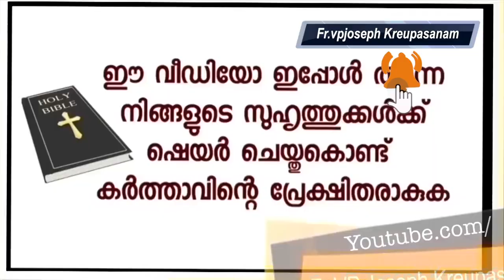മൂത്ത മകൾക്ക്ഇരുപതു വയസ്സുള്ളപ്പോഴാണ് രണ്ടാമത്തെ കുഞ്ഞിനെ ഗർഭം ധരിച്ചത്